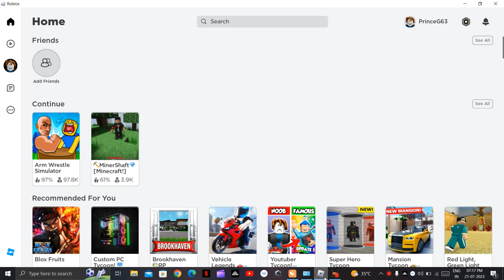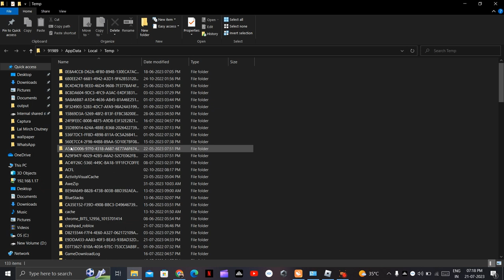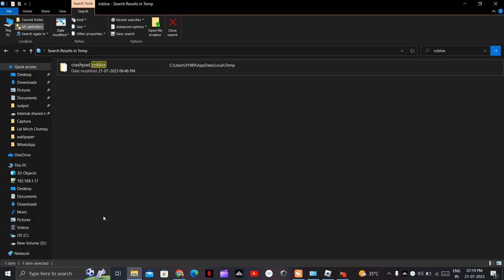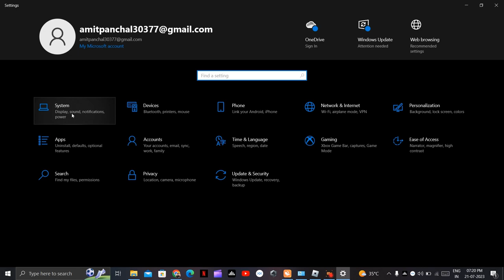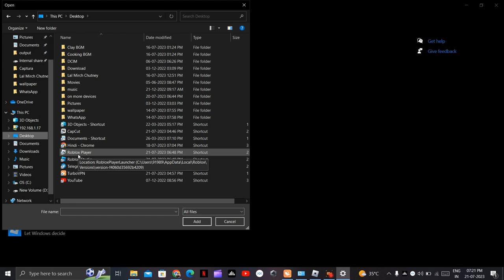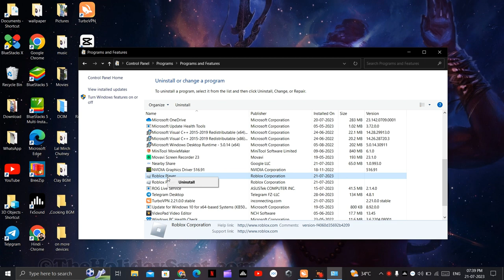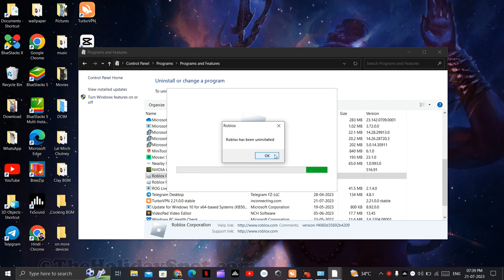Roblox Not Launching Error || How to Fix Roblox Not Launching on Windows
1.roblox not launching pc windows 10
2.how to fix roblox not launching windows 11
3.roblox not launching windows 10 2023
4.roblox not launching pc windows 10
5.roblox not launching pc 2023